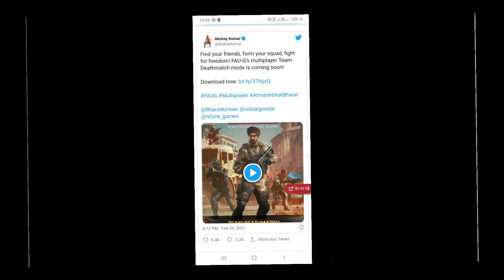Faug new team Death match mode. Coming soon!!!, New map in faug🔥🔥🔥| Faug new update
In this video I will show you faug new team death match mode new map and all details that is extreme.

Video Covers:
EVIL NUN IS BACK | EVIL NUN 2 HORROR GAMEPLAY #1
Techno Gamerz.
Ajjubhai94 Only Factory Roof Challenge with Factory King Romeo and Desi Gamer - Garena Free Fire
Total Gaming•
minecraft EPIC PARKOUR with @Hitesh KS : Hindi Gaming
Mythpat•
SWAGAT NAHI KAROGE HAMARA? | NO PROMOTIONS
WE CAUGHT IN A TERRORIST TRAP | GTA V GAMEPLAY
Techno Gamerz
 Lit AWM and M82B Best Duo vs Squad total 18 Kill Gameplay - Garena Free Fire
Total gaming ALL VILLAGERS IN MY TOWNHALL |
 MINECRAFT GAMEPLAY
Techno Gamerz
Create New World Record 37 Kill Mag 7 Gun Challange Gameplay - Garena Free Fire
@Mythpat Surprised Me at My Home IRL while Playing Minecraft
Live Insaan
 Free Diamond and Free Dress and Emote Gift For Ajjubhai Fam Clash Squad Gameplay - Garena Free Fire
Total Gaming
spending 20 MILLION DOLLARS in GTA 5
Mythpat
 8 Years Boy Challenge Raistar | 1 Tap Shot Clash Squad 1 vs 1 | Garena Free Fire
Gyan Gaming
Free Fire Live New Event 20 Million Special Ajjubhai Gameplay - Total Gaming
Total Gaming
STEALING QUINJET FROM TERRORIST'S AIRCRAFT CARRIER | GTA V